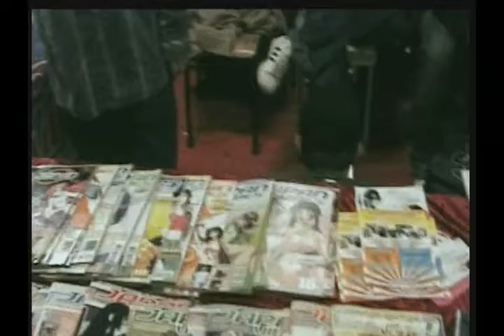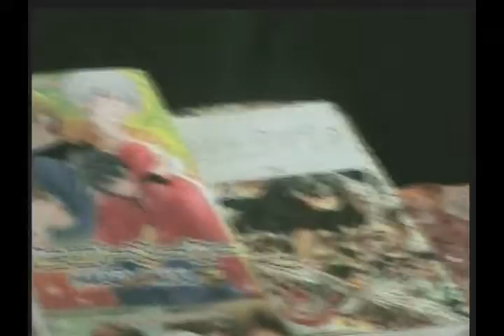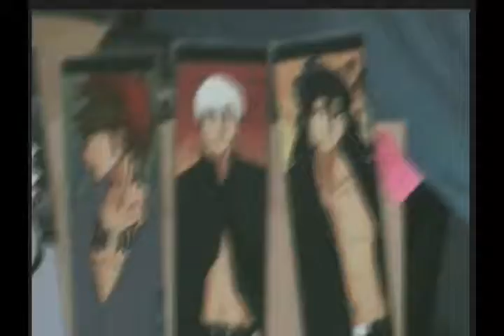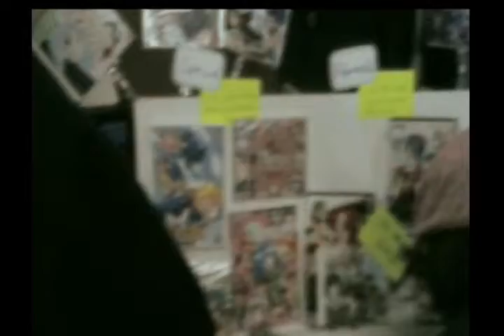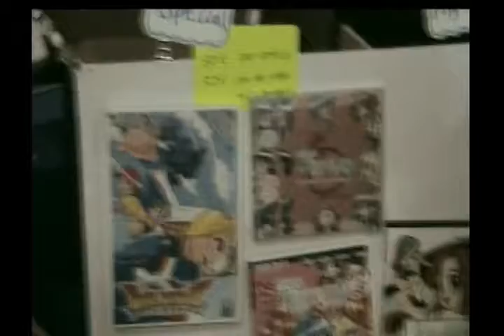Epitanime 2007, les stands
Un tour d'horizon des stand lors de la convention.